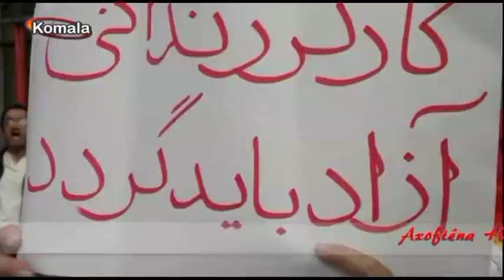ئاخوفتینا هه فتی 27.05.96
ترساندنی خەڵک، ئامانجی ڕژیم لە شەپۆلی نوێی ئێعدامەکان